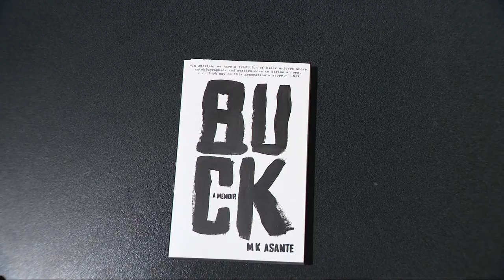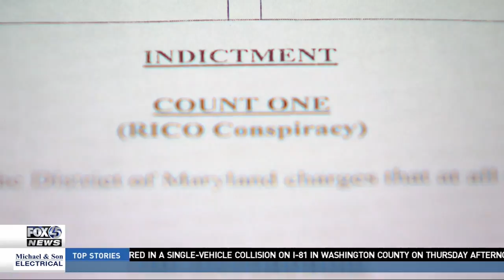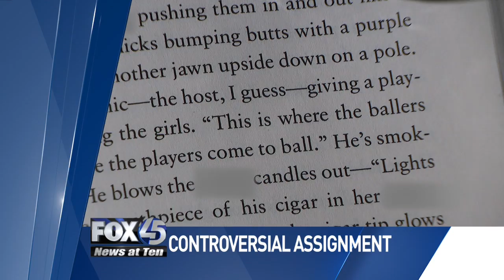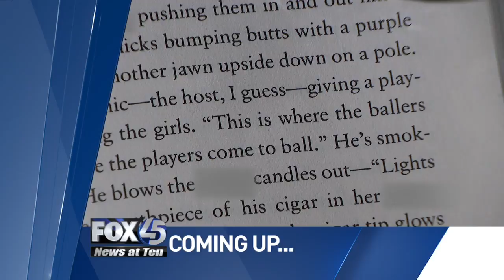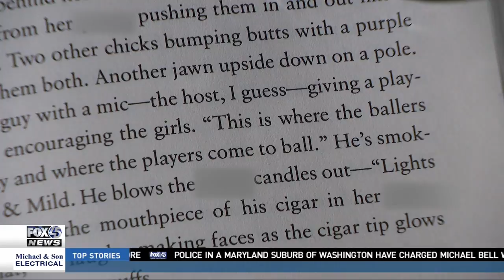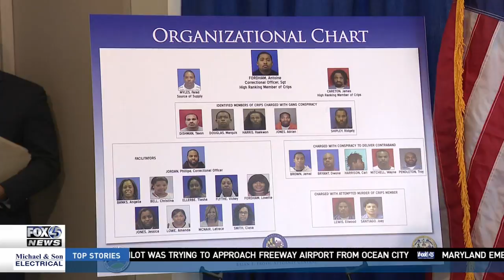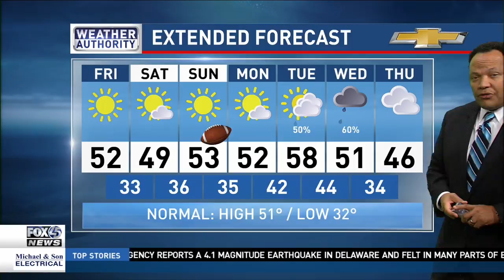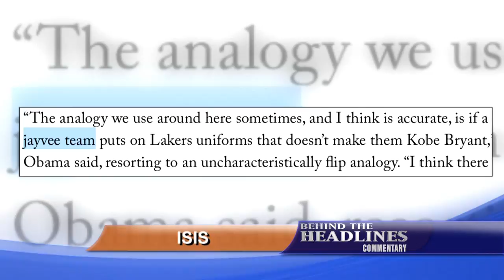Fox45 News at Ten 11-30-17